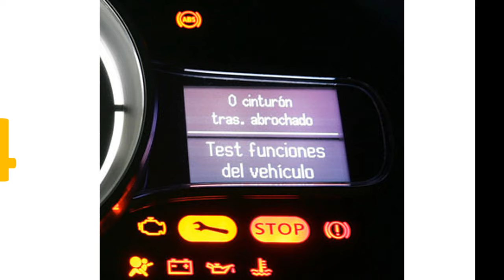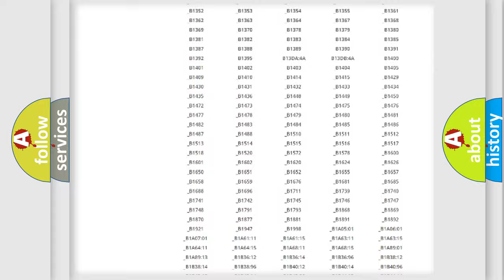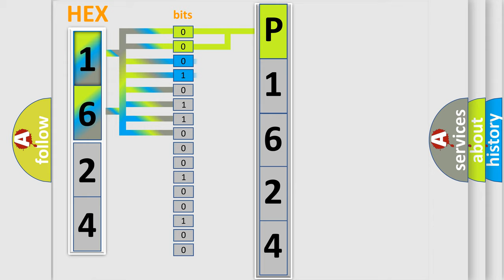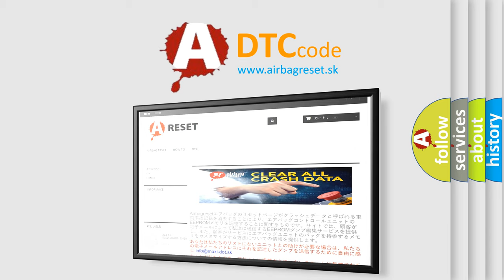DTC KIA P1624 Short Explanation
Contents:
0:21 Basic DTC analysis according to OBD2 protocol standard.
1:48 Insight into programming
2:58 A diagnostically understandable description of the Diagnostic Trouble Code
3:05 Basic error definition

Make:
Kia
Code:
P1624
Definition:
Lost Communication With Vehicle Theft Deterrent (VTD)
Description: